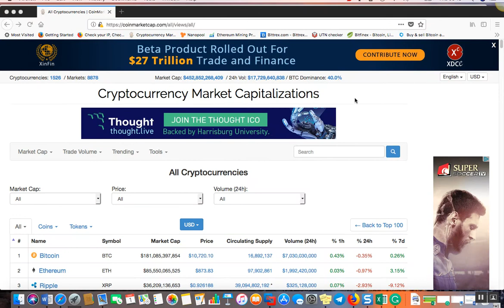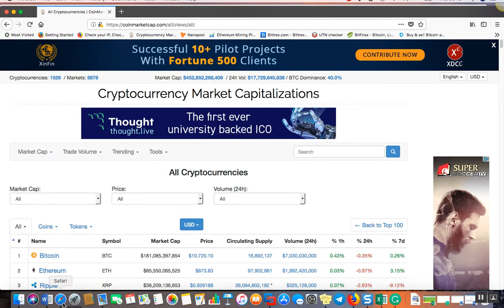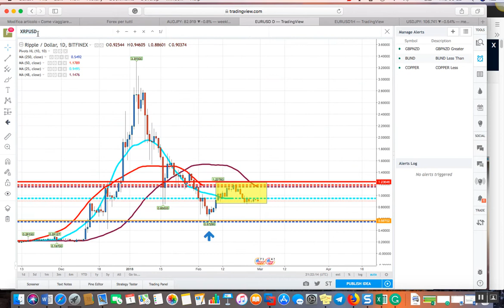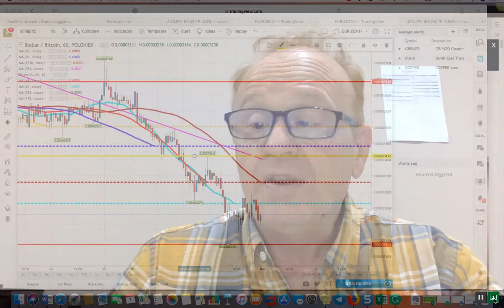SEGNALI OPERATIVI DEL 2018-03-01_05-17-46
BTC -ETH-LTC-XRP-ADA-STR